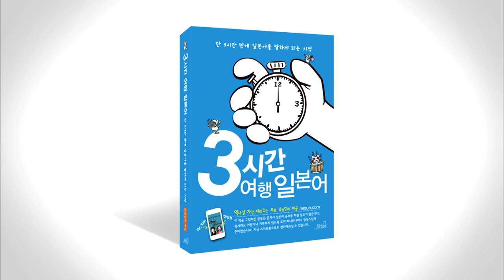3시간 여행 일본어 7-7 p182